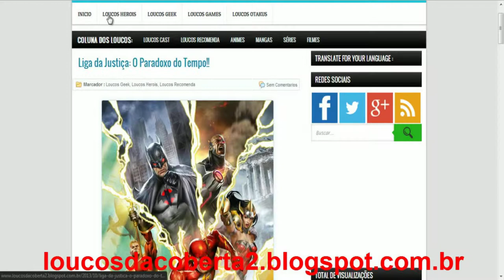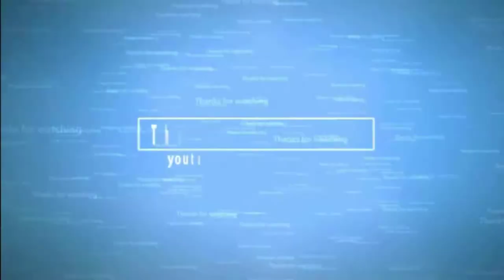Battleblock Theater | Partidas na Live | HD 1080p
Gameplay by: Buruguzu / Jaywill_xsi

Comando GTAOnline: SplashGamesBR [SGBR]

Clã no Call of Duty Ghosts [QUAC]

Skype: splash_gamesex